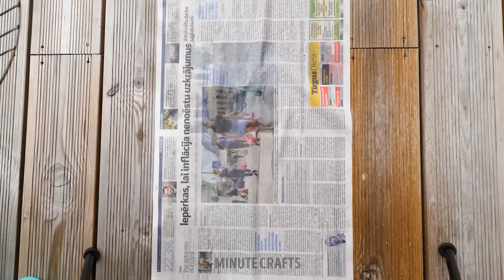Tasty Grilling Hacks And Secret BBQ Tricks From Grill Masters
Welcome to the ultimate grilling guide! In this video, seasoned grill masters spill their top-secret BBQ tricks and tasty grilling hacks that'll elevate your outdoor cooking game. From mastering the perfect sear to infusing flavors with secret marinades, get ready to sizzle up a storm on the grill! Whether you're a beginner or a seasoned pro, these tips will have you grilling like a champ in no time. Don't miss out on unlocking the delicious world of BBQ mastery!

TIMESTAMPS:
00:26 Grilled pineapple
00:36 Grilled lemonade
02:37 Ice cube grilling hack
14:02 Cooking salmon on an open fire